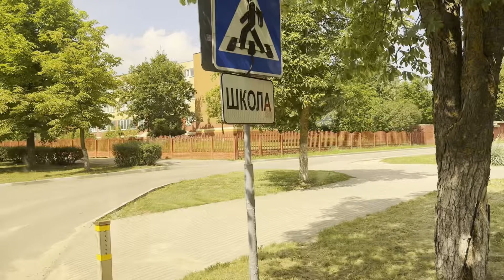☘️Жодино из окна автобуса 2024. Vews of Zhodino from bus. BELARUS.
Жодино - это один из самых активно развивающихся городов Беларуси. Здесь расположено 3 крупнейших предприятия - Белаз, Свiтанак, БелДжи. тысячи рабочих мест и удобное расположение вблизи столицы Беларуси - Минск, делают этот город одним из самых перспективных бля переезда.